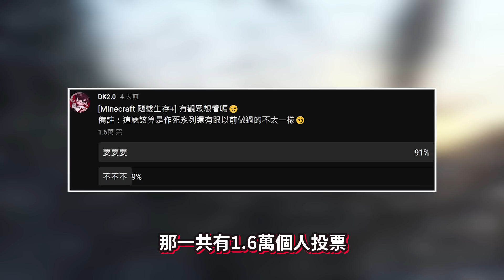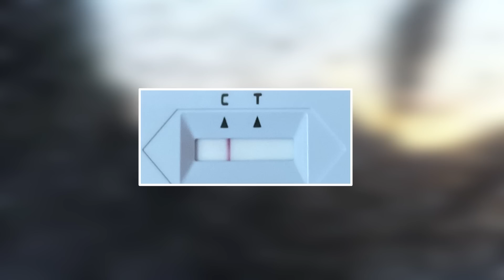【DK2.0】我回來了 | 解釋一下我這幾天為什麼沒發片🤔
💕喜歡我的影片！歡迎【訂閱】跟【點個LIKE】喔💕
(晚上大約7:00出片)

➤➤➤➤相關連結➤➤➤➤